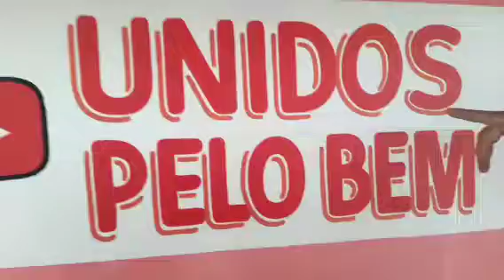mais uma doação de uma cadeira de rodas,fica no vídeo e conheça o personagem